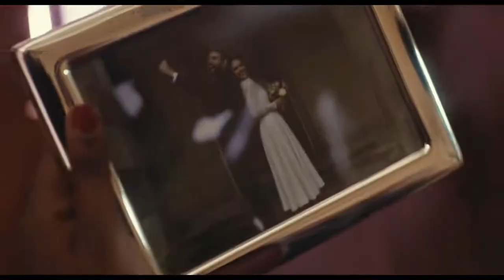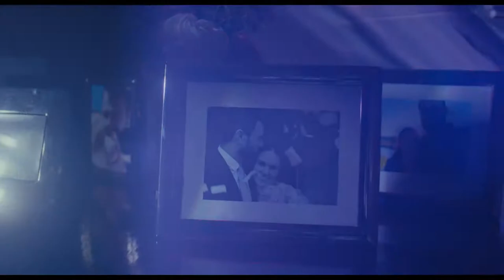ZEBRA GIRL official trailer 2021, türkçe altyazılı film fragmanları 2021